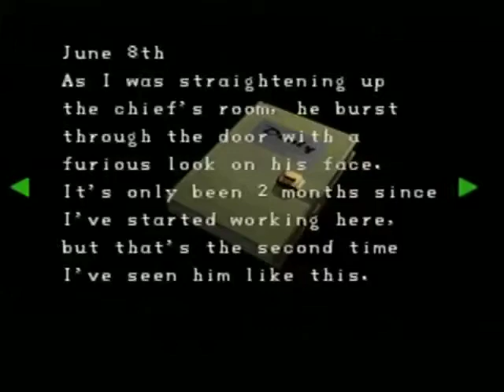Resident Evil 2 Clarie A (7)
Normal Diff.

We now run into Sherry who was actually thinking that I couldn't hear footsteps or a girl screaming

Nintendo 64